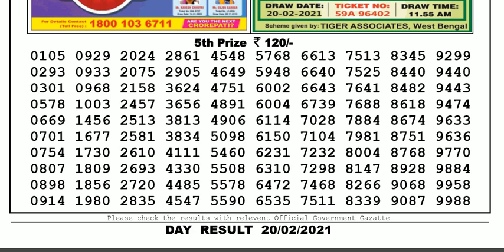Nagaland Lottery Sambad Result | Dear Lottery